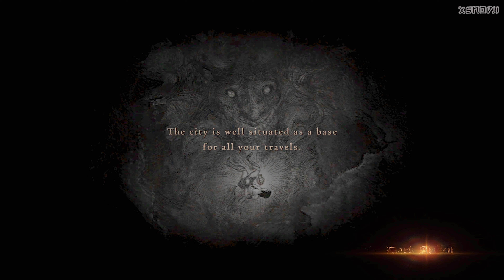| DRAGONS DOGMA | WALKTROUGH GAMEPLAY | PART 5 | PS4PRO | NO COMMENTARY | 4K (60ᶠᵖˢ)ULTRA HD ✔ |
Dragons Dogma Dark Arisen Gameplay Walkthrough Full Game Let's Play playthrough 100% guide.
all Cutscenes all gameplay.
The ultimate Walkthrough for Dragons Dogma Dark Arisen .